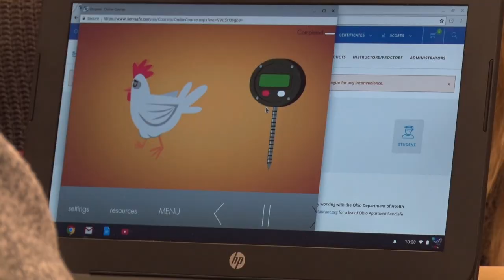Falmouth High School Clipper Time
WHAT IS CLIPPER TIME?

33 minutes of flexible time every day used for extra help, intervention, support, enrichment, or extension
Most Mondays = “Mentor Mondays.”  Students will meet with an assigned staff member to determine their schedule for the rest of the week
Tuesday-Friday, students will report to their assigned locations, which may be different each day, for intervention and enrichment
We’ve shortened each period by 6 minutes and put a 33 minute Clipper Time Block between periods 3 and 4.
Clipper Time is academic time.  Clipper Time is not a study hall or an advisory.  It is student-driven, targeted, and academic.
WHY CLIPPER TIME?

Clipper Time aligns to our mission of Rigor, Respect, and Responsibility.
Clipper Time aligns with our core values and expectations, as outlined in Falmouth High School’s six skill rubrics.
Clipper Time aligns to both our School Improvement Plan and District Strategic Plan, as it promotes:
Improved Teaching and Learning
Community Engagement Through an Improved Culture
Access, Equity and Opportunity
Clipper Time is devoted to meeting the needs of all students at all levels of learning and readiness.